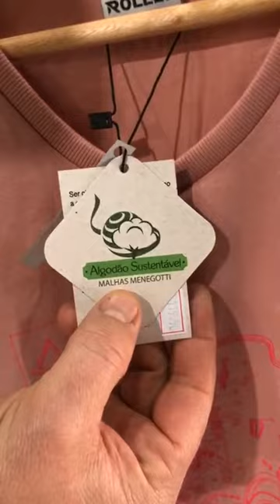Rollen Bike Vestuário Casual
Produtos Rollen Bike a venda na Up Bike Store, alta qualidade e design diferenciado.

Rua Andrade Neves, 363, à 50 metros da rodoviária de Caxias do Sul.
Seg à sexta: 12:00 às 19:30
Sábado: 09:00 às 13:00